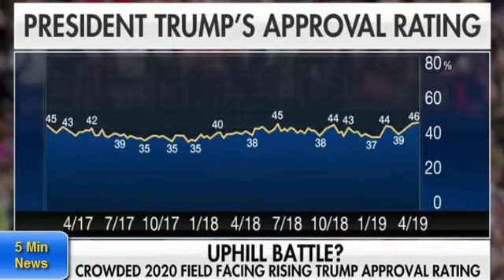denver rejects legalizing hallucingogenic mushrooms